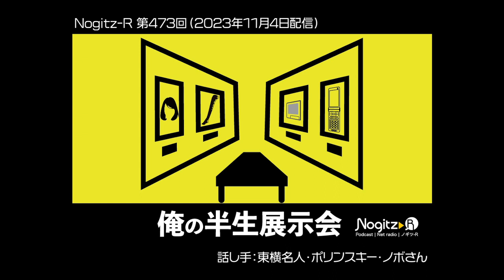ノギツR 第473回/ 俺の半生展示会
・浜田麻里40周年コンサートの帰りに収録・音が複雑！
・ノボさん企画「俺の半生」＝処分したものが復活・記憶は映像化で展示物を考える＝
・フェチの原点が明らかになるノボさんの展示・・・
・東芝バズーカ
・ドッチーモ
・京セラW-ZERO3
・Let’ｓNote Wifi以前のワイヤレス接続機種
・「セクシー遺産」
・「ネクロスの要塞」

Podcast Nogitz-R（ノギツ アール）

毎週末更新しております。
ノギツ-R は各種プラットフォームでも配信しています。